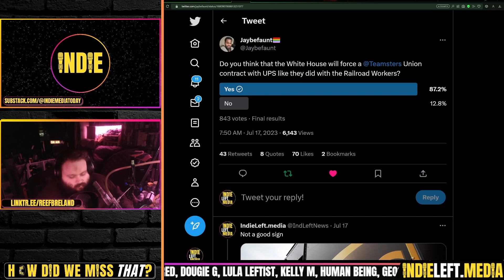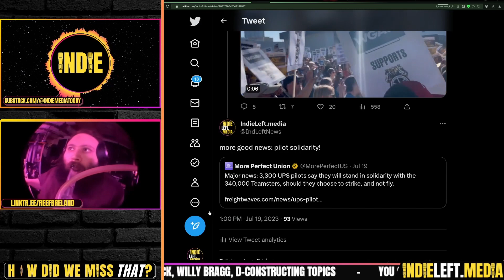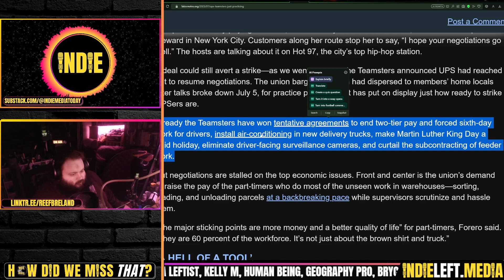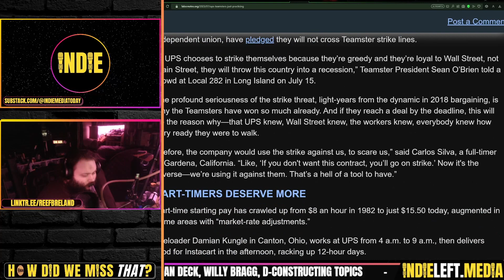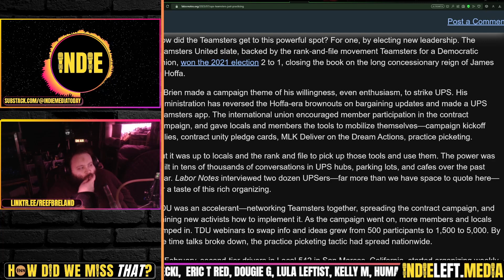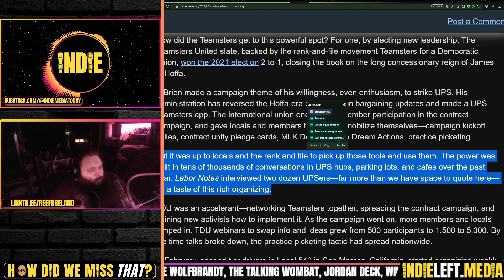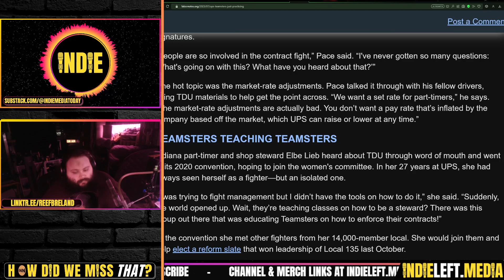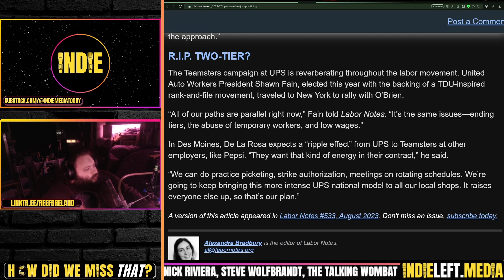UPS Teamsters Rally! Pilot Solidarity! Management Caving?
UPS Teamsters Strike? L.A. Rally! Pilot Solidarity! Management Caving?

co-Host Indie is:
Producer for Bread & Circuses on INN

Credits:
Thumbnails & Outro: Bigmadcrab
Intro: Joe @STFUshitlib3 & Indie Left